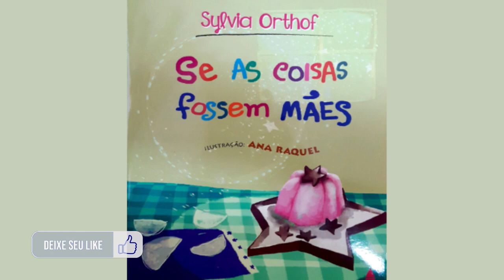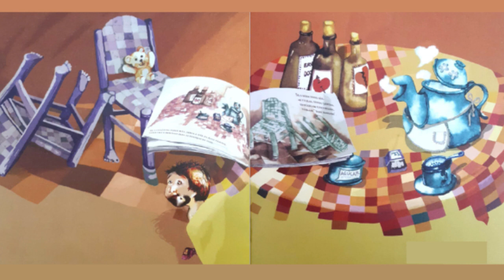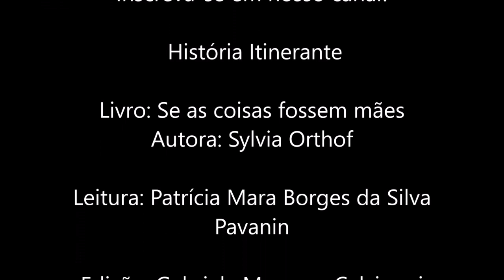Livro: Se as coisas fossem mães - Sylvia Orthof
Leitura: Se as coisas fossem mães.
Autora: Sylvia Orthof.
Ilustração: Ana Raquel.

Fonte: Livro: Se as coisas fossem mães, escrito por Sylvia Orthof. Publicado em 2001 pela Editora Nova Fronteira.

Colaboradora: Patrícia Mara Borges da Silva Pavanin, professora da rede estadual no município de Ribeirão Preto/SP.

Boa Leitura ;)